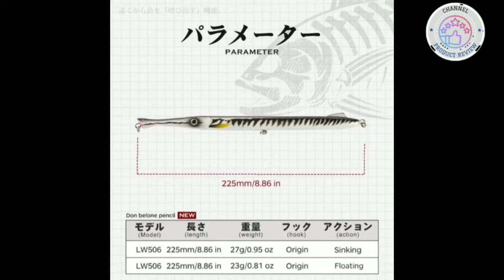Umpan Mancing Ikan Laut - Baits fishing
Hunthouse Violent tail 2.0 Jigging Lure Spoon Skining Bait Tackle Artificial 37mm/10g For Fishing Lure Pike Trout Tackle

Number: LW807
Length: 37mm 45mm 49mm
Color:7 colors
Action: sinking
Weight: 10g 18g 24g
Category: LURE
Type: Jigging Artificial Bait
Effect :Reflective sequins
Catch Fish: Trout Perch
Feature:
1、Have left and right sharp swing spoon
2、Laser body ，bright color and lead texture
3、3D eyes，more flexible and attractive.